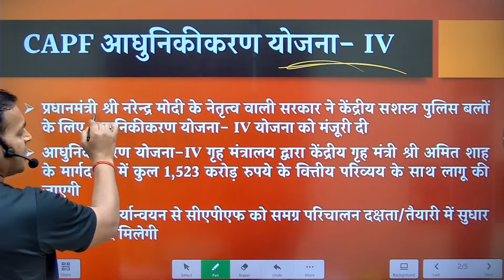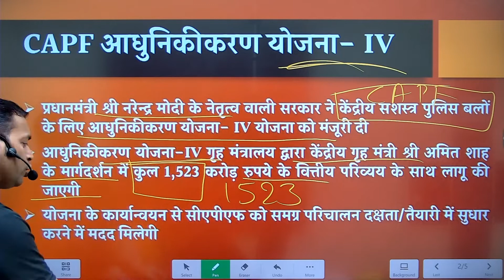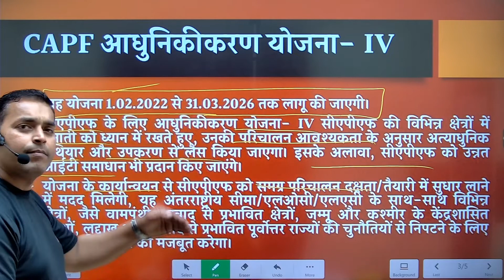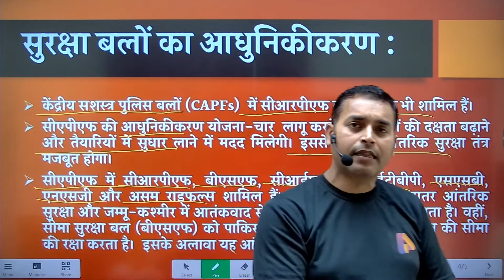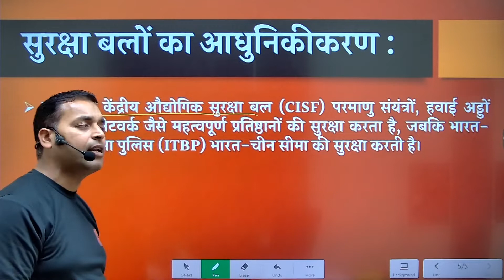CAPF - Modernization Plan IV | Modernization Plan-IV Scheme | Central Armed Police Forces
About this video:
Modernization Plan-IV

The Prime Minister Shri Narendra Modi-led Government has approved the Modernization Plan-IV Scheme for the Central Armed Police Forces
Modernization Plan-IV will be implemented by the Ministry of Home Affairs under the guidance of Union Home Minister Shri Amit Shah with a total financial outlay of Rs 1,523 crore.
Implementation of the scheme will help the CAPFs to improve overall operational efficiency/readiness
 This scheme will be implemented from 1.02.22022 to 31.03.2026.
Modernization Scheme-IV for CAPFs The CAPFs will be equipped with state-of-the-art weapons and equipment as per their operational requirement, keeping in view the deployment in various fields. In addition, advanced IT solutions will also be provided to the CAPFs.
The implementation of the scheme will help the CAPFs to improve overall operational efficiency/readiness, be it insurgency along the International Border/LoC/LAC, in various areas, such as LWE affected areas, UT of Jammu and Kashmir, Ladakh and Will strengthen the capacity of the Government to deal with the challenges of the affected North Eastern States.

Modernization of Security Forces:

The Central Armed Police Forces (CAPFs) also include CRPF and BSF.
Implementation of CAPF's Modernization Plan-IV will help in enhancing the efficiency of these forces and improve preparedness. This will strengthen the internal security system of the country.
CAPFs include CRPF, BSF, CISF, ITBP, SSB, NSG and Assam Rifles. The CRPF is mostly deployed for internal security and fighting terrorism in Jammu and Kashmir. At the same time, the Border Security Force (BSF) protects India's border with Pakistan and Bangladesh. Apart from this, it also provides internal protection.
Similarly, the Central Industrial Security Force (CISF) guards critical installations such as nuclear plants, airports and metro networks, while the Indo-Tibetan Border Police (ITBP) guards the Indo-China border.

Queries solved:
modernization
modernisation
CAPF - Modernization Plan IV
Modernization Plan-IV Scheme
Central Armed Police Forces
CAPF
application modernization
us senate atc modernization
food safety modernization act
ngsis platform modernization project
plane
virtualization
premarket harmonization
legislation
modernize software
industrialization
national defense
aero-tv aviation
education
paula derks avionics talk
innovation
erp implementation
clean
replication
gps navigation device
digital transformation
data protection